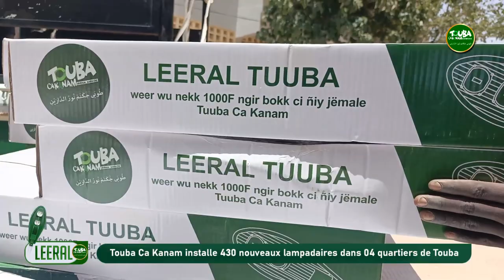Leeral Touba : Touba Ca Kanam installe 430 nouveaux lampadaires dans 04 quartiers de Touba